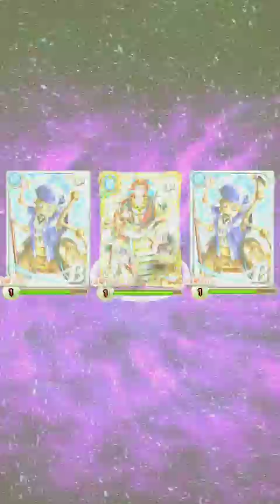[黑貓維茲]ckl的新說 桃娘傳 妖爺合戰誓助劍(困難霸級)